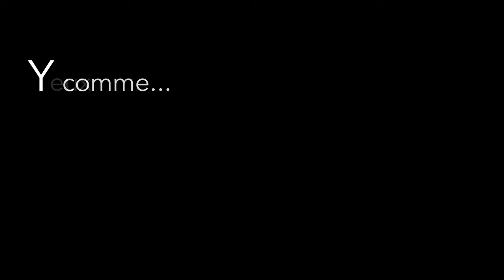Abécédaire de Martine Franck (2023)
Réalisé à l'occasion du cocktail des 20 ans de la Fondation Henri Cartier-Bresson le 5 juin 2023.

Sélection d'images : Clément Chéroux, Odile Pütz, Léa Thouin et Aude Raimbault.
Realisation : Fabien Trémeau.